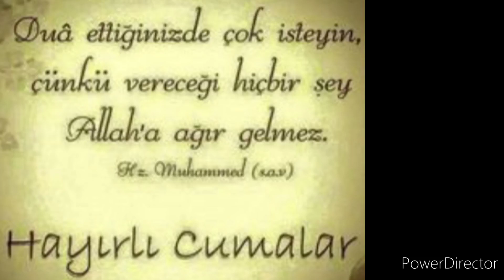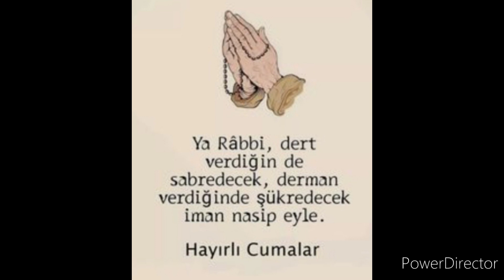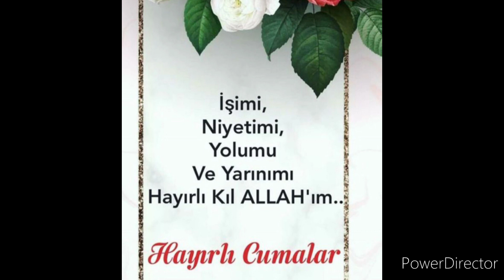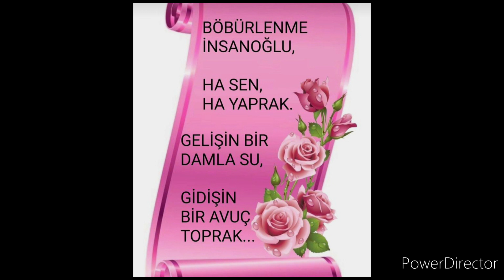En yeni resimli cuma mesajları \ fon müzikli cuma mesajları \ hayırlı cumalar \ dini paylaşımlar